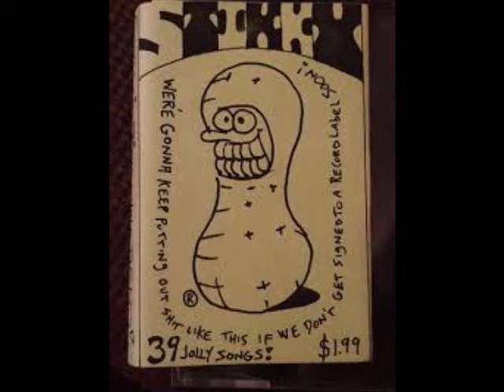Stikky - Quality Vs. Quantity (3rd And a Half Demo)